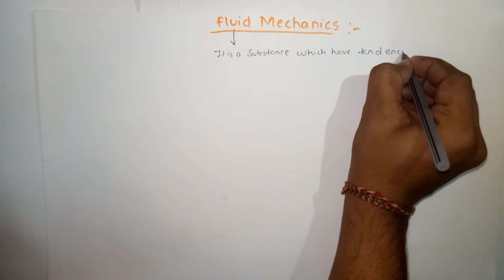Introduction to Fluid Mechanics